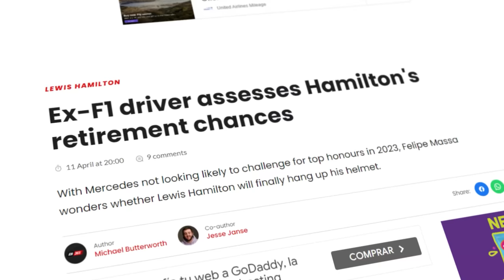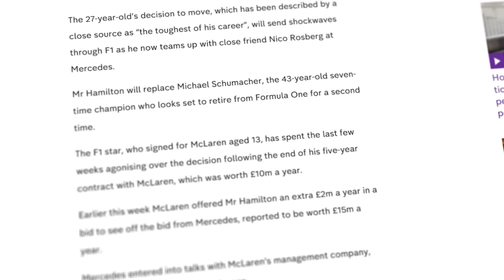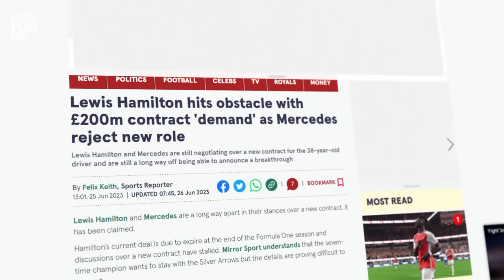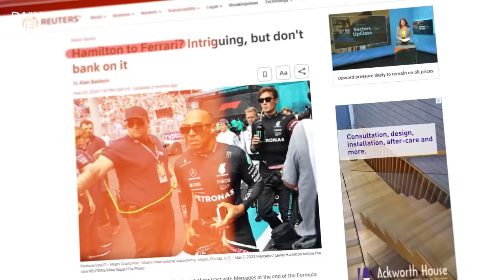What The F*ck Happened to Lewis Hamilton..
From humble beginnings to F1 legend and his recent downfall, Lewis Hamilton's journey was a rollercoaster of success.

Almost clinching an 8th world championship, we thought he had it! But fate had other plans, and things took a wild turn, leaving us in shock.